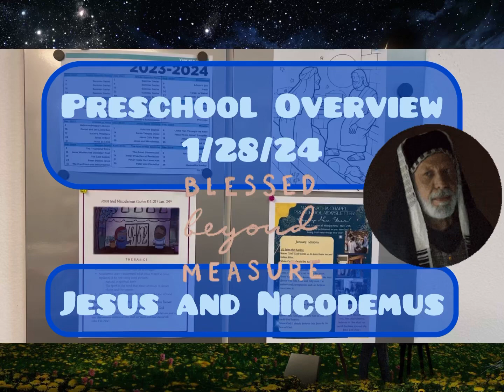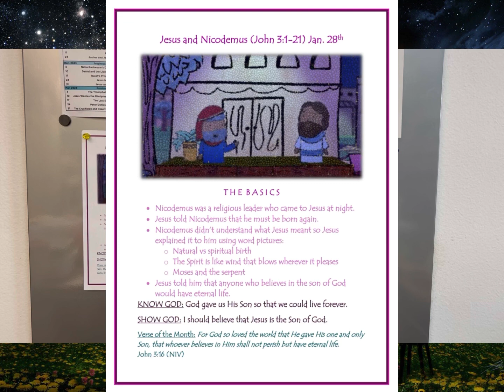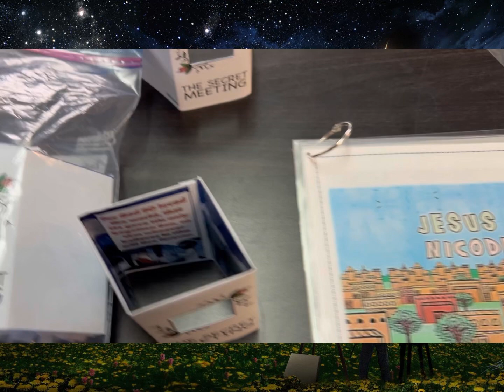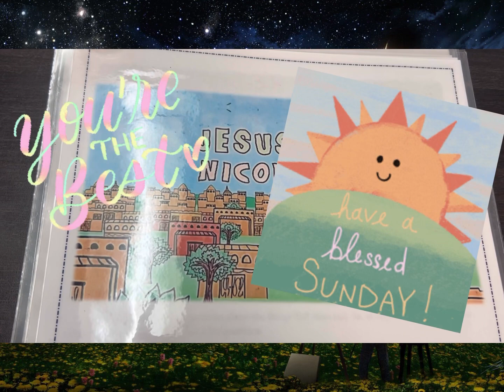Preschool Overview 1/28/24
Jesus and Nicodemus